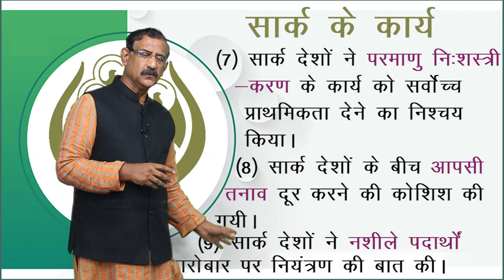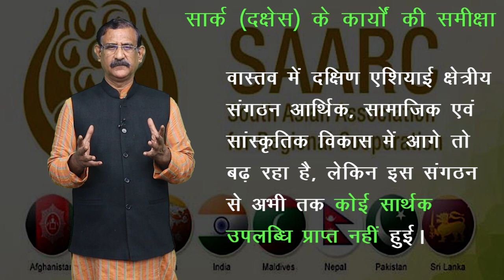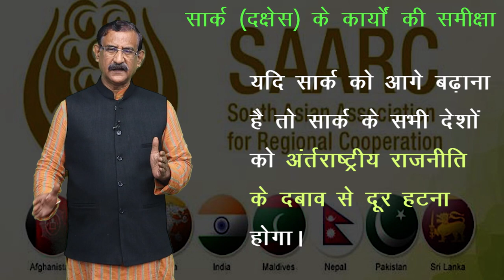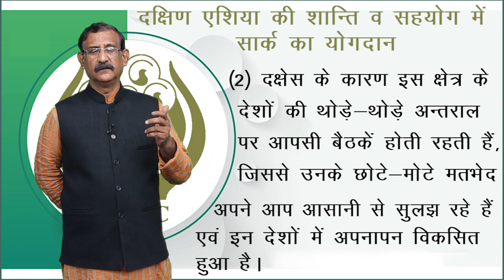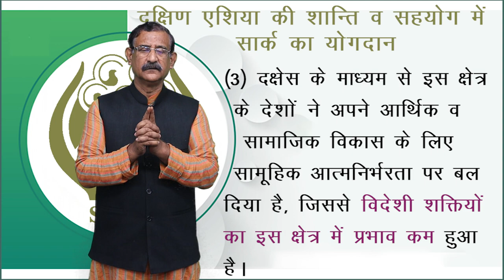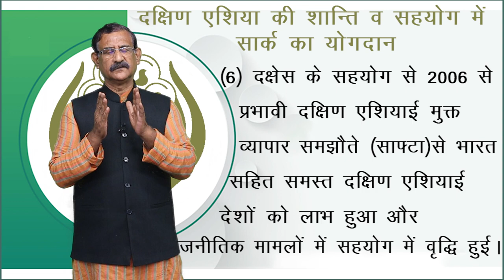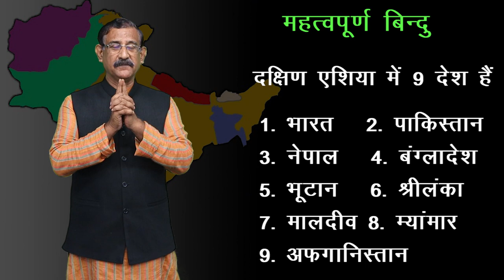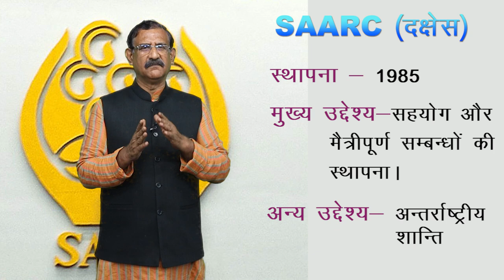CLASS 12th POLITICAL SCIENCE | CHAPTER CONTEMPORARY SOUTH ASIA | समकालीन दक्षिण एशिया